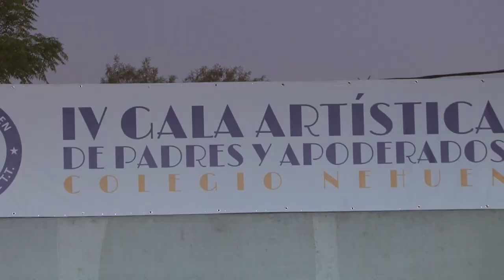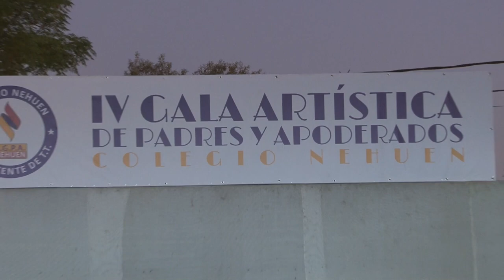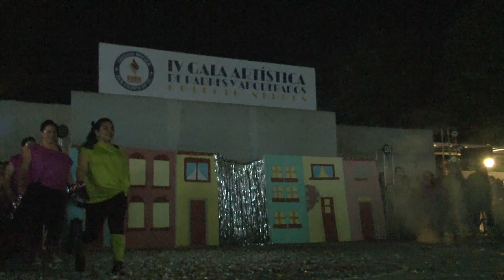4TA GALA DE PADRES&APODERADOS 2022